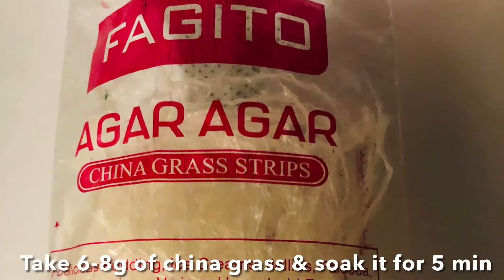Pine apple recipe🍍